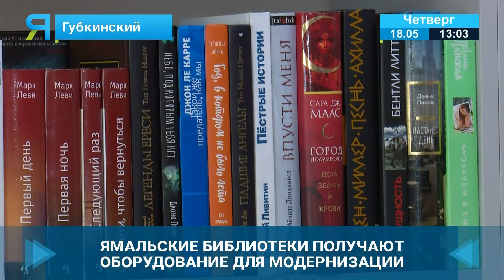Три библиотеки Ямала получили обновлённое оборудование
Библиотеки Салехарда, Губкинского и Салемала получили компьютеры, телевизоры, интерактивные трибуны. В этом году они стали участниками нацпроекта «Культура». Что ещё получили библиотеки и какими они станут, расскажет Алёна Кушекова.